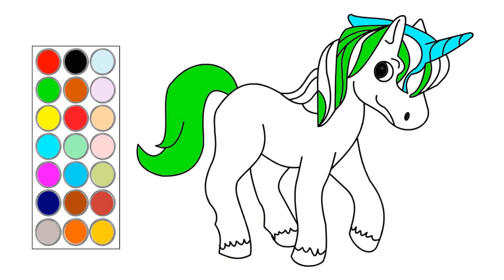como dibujar y colorear un lindo unicornio, dibujos para niños